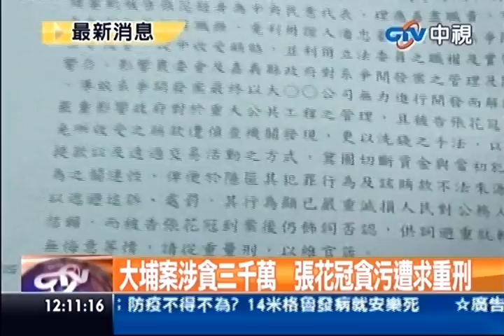中視新聞》大埔美案涉貪3千萬 張花冠貪污遭求重刑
內容轉載自《中時電子報》：
中視新聞》涉嫌在嘉義大埔生物科技園區的bot開發案中，收受廠商新台幣3000萬元賄款的嘉義縣長張花冠，嘉義地檢署今天偵結，依貪污罪將張花冠起訴。